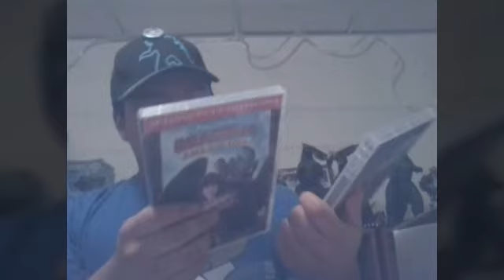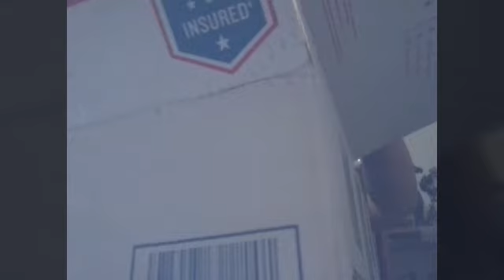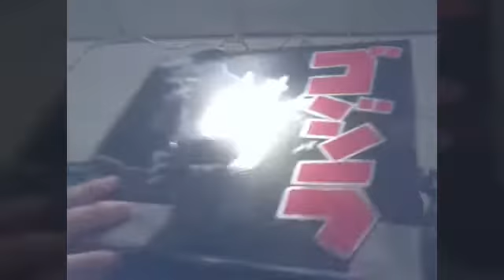SDCC 60th Anniversary Bandai Creation 2014 Godzilla Final Wars Unboxing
Cassandra And Godzilla A Love Story Part 8 will be uploaded sometime today or tomorrow after school/ home quarantine